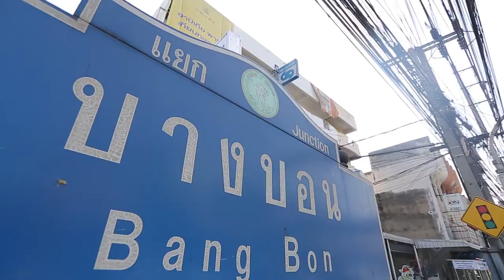ทีมงาน อ.ยิ่งศักดิ์ พาช้อป ตลาดบางบอน l ข้าวทอง l EP2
ทีมงาน อ.ยิ่งศักดิ์ พาช้อป ตลาดบางบอน มาดูซิว่า จะมีอะไรตื่นเต้นๆ ให้จ่ายกัน l ข้าวทอง l EP2

Line @yingsakfood